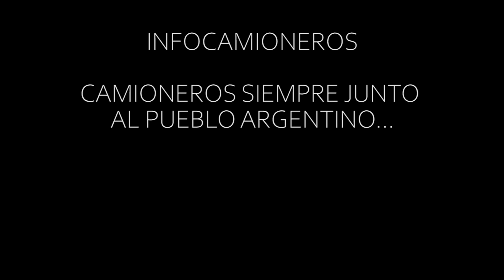INFOCAMIONEROS: CAMIONEROS SIEMPRE JUNTO AL PUEBLO ARGENTINO